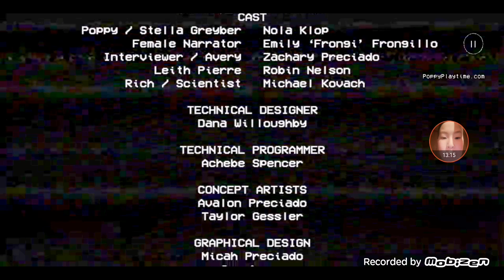Poppy Playtime Chapter 1 Speedruning a little (MOBILE)